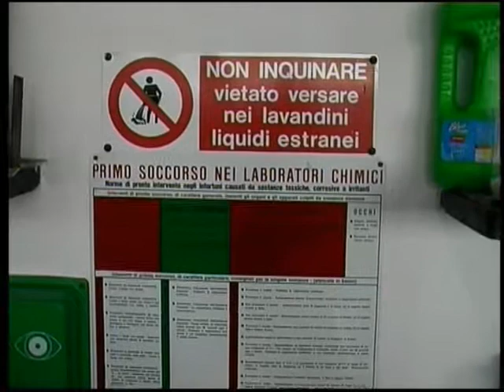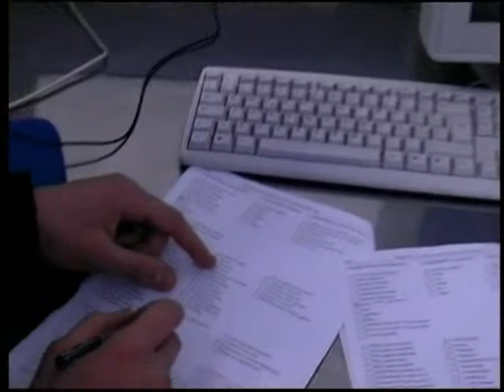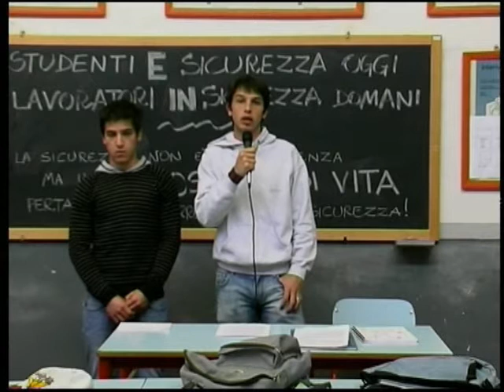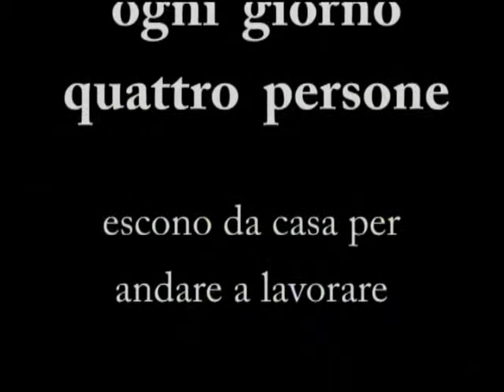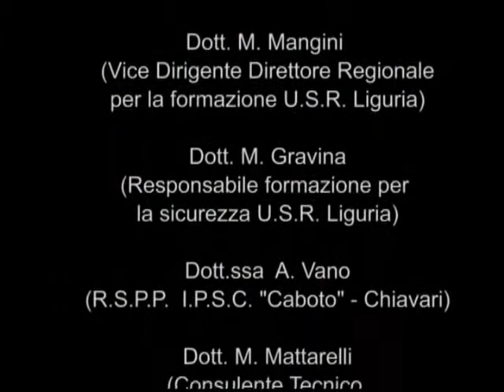Sicurezza. Filosofia di vita.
Il video "Sicurezza. Filosofia di vita" è la sintesi finale di un lungo percorso di formazione sui temi della SICUREZZA SUL LAVORO che il Prof. Marco La Rosa ha articolato e coordinato.
Il progetto, che ha visto coinvolti gli studenti della specializzazione di "Elettrotecnica ed Automazione" dell'Istituto Tecnico Industriale Statale "Giovanni CAPELLINI" di La Spezia, si è svolto durante l'anno scolastico 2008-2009.

Il video è stato interamente realizzato nel
Laboratorio di Produzione Audiovisiva "MediaLab"
dell'Istituto di Istruzione Superiore "Capellini-Sauro" di La Spezia.

Per vedere tutti i video del "MediaLab"
dell'I.I.S. "Capellini-Sauro" di La Spezia
collegatevi al seguente indirizzo :